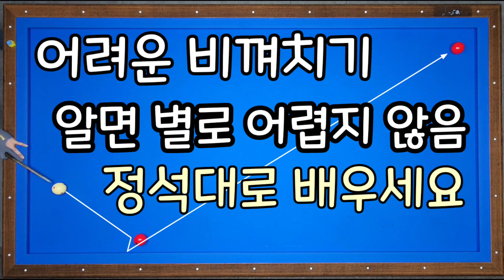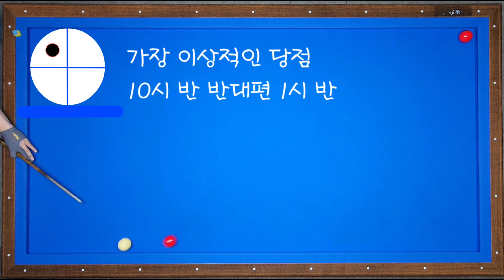200)당구는 정석으로 배우세요 알면 쉽고 모르면 어려운 비껴치기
대체로 일반 동호인들은
당구를 경험으로 배웁니다
경험으로는 실력이 성장하는데
한계를 느끼고
여기저기 당구유튜브를 보면서
배우려고 합니다
다만
여러 유튜버 중에는 당구 이론에 기반하여 가르치는 분도 있고
그렇지 않은 분도 있습니다
잘 선별해서 배우시기를 바랍니다
경험에 의해 잘 치는 사람은 재능이 탁월한 사람임은 틀림없지만
배움에 있어서는 이론에 기반하여
가르치는 것이 그렇지 않은 것보다 낫습니다